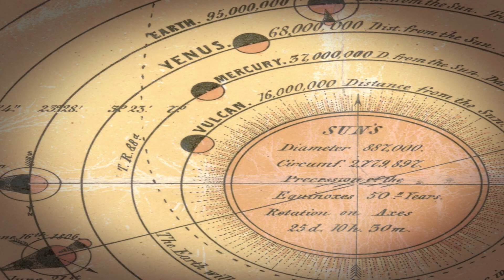VULCAN - LA PLANÈTE QUE EINSTEIN SUPPRIME DE NOTRE SYSTÈME SOLAIRE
Bienvenue, amateurs d'astronomie ! Embarquez avec nous dans un voyage unique à travers le système solaire, en découvrant le récit captivant de la planète Vulcain. Des énigmes orbitales d'Uranus aux spéculations de Levi sur un monde caché entre Mercure et le Soleil, la recherche de Vulcain était semée d'embûches pour les astronomes du XIXe siècle.

Soyez témoin des tentatives inlassables pour repérer Vulcain lors des transits solaires, soulignant les efforts héroïques d'astronomes comme Edmond Modeste Lescarbault. L'histoire prend un nouveau tournant avec l'entrée triomphale d'Albert Einstein et sa théorie révolutionnaire de la relativité, qui redéfinit notre compréhension de la gravité et, étonnamment, élimine le besoin de l'énigmatique planète Vulcain.

Découvrez comment la science progresse, remplaçant les anciennes théories par des concepts plus avancés, et comment même les grands mathématiciens, comme Levi, étaient limités par leur temps. Un voyage fascinant à travers le cosmos, plein d'intrigues scientifiques, révélant les secrets qui façonnent notre compréhension de l'Univers.

Rejoignez-nous dans la recherche sans fin de connaissances scientifiques ! Rendez-vous dans la prochaine vidéo, explorateurs du cosmos !